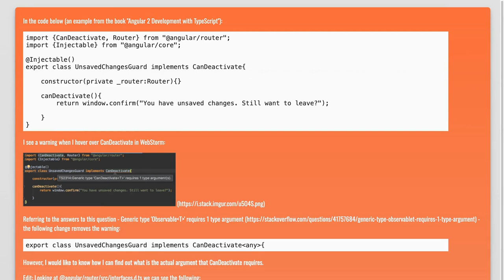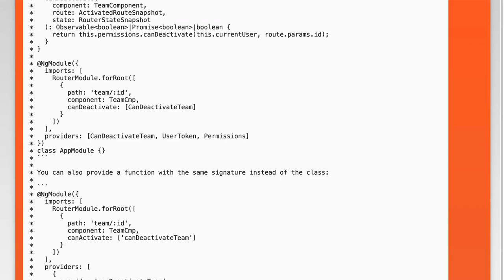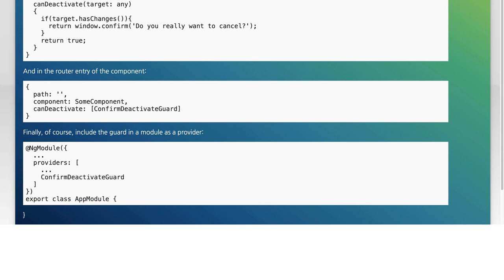Fixing Generic Type 'CanDeactivateT' Requires 1 Type Argument Error in TypeScript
In this video, we tackle a common issue faced by TypeScript developers: the "Fixing Generic Type 'CanDeactivateT' Requires 1 Type Argument" error. If you've encountered this frustrating message while working with Angular's routing and navigation, you're not alone. We'll break down what this error means, why it occurs, and provide clear, step-by-step solutions to help you resolve it and get your application back on track. Join us as we demystify generics in TypeScript and enhance your coding skills!

Today's Topic: Fixing Generic Type 'CanDeactivateT' Requires 1 Type Argument Error in TypeScript

Related to